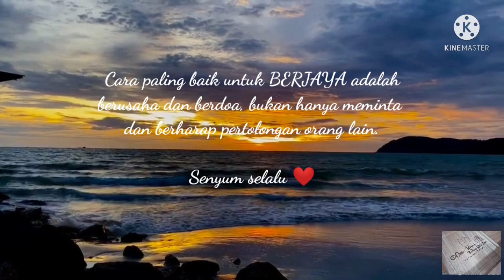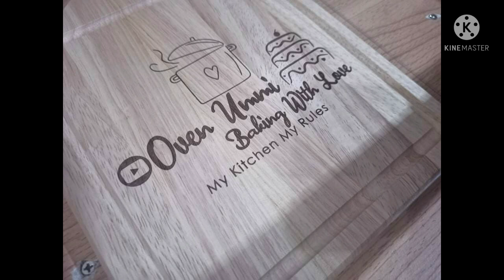Resepi Taugeh Celur dengan Sos Kicap Istimewa || Bean Sprouts With Special Sauce || Chinese Style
Assalamualaikum...Hari ini Ummi nak kongsi resepi Taugeh Celur dengan Sos Kicap Istimewa. Jom tengok resepi dan cara penyediaannya.

Bahan-bahannya
Taugeh
2sb sos tiram
2sb kicap manis
1 sb kicap pekat
3 ulas bawang putih (dicincang halus)
1/2 kiub pati ayam
1sk minyak bijan
1/2 cwn air panas
Daun bawang (untuk hiasan)
Cili merah (untuk hiasan)

The ingredients
 Sprouts
 2tbsp oyster sauce
 2tbsp sweet soy sauce
 1tbsp thick soy sauce
 3 cloves garlic (finely chopped)
 1/2 cube chicken stock
 1tbsp sesame oil
 1/2 cup hot water
 Onion leaves (for garnish)
 Red chili (for garnish)

🍂🌸 Selamat Mencuba 🌸🍂
🍂🌸 Terima kasih ❤️🌸🍂